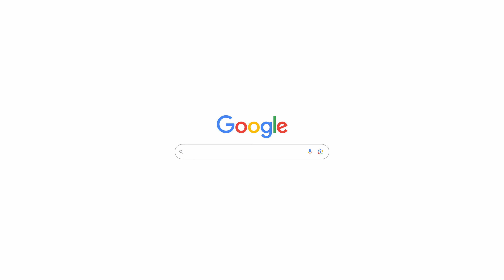SZMUL JEWSON - SUBUJ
☕☕ SPODOBAŁ CI SIĘ TEN MATERIAŁ? POSTAW MI KAWĘ! ☕☕

Produkcja: Dawid Markoff
2024